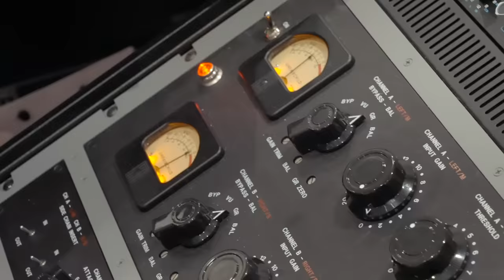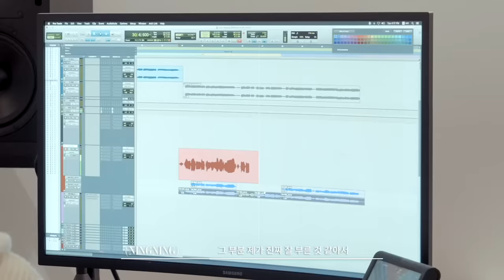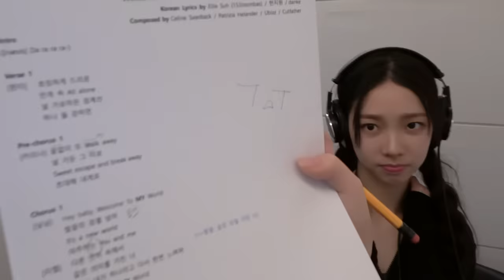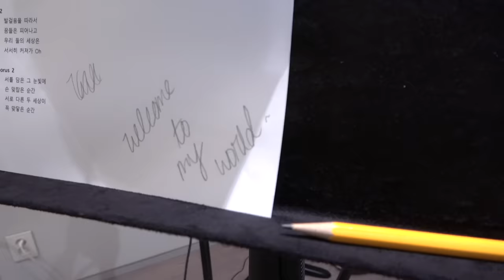aespa 에스파 'Welcome To MY World (Feat. nævis)' Recording Behind The Scenes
aespa's 3rd Mini Album "MY WORLD" is out!